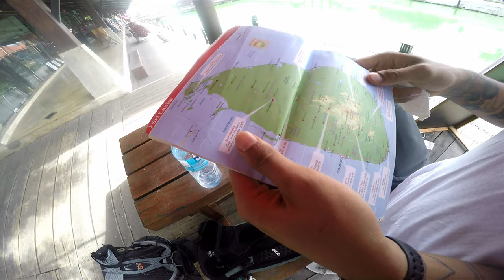THE HIDDEN HINDU TEMPLE IN COLOMBO | BACKPACKING SRI-LANKA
SRI-LANKA BACKPACKING ADVENTURE  VLOG#1 - This is the series of our Travel Journey To Sri-Lanka.

TRIP TO COLOMBO DAY 1

Description:
This is our 1st day when we landed in colombo Srilanka Airport, exploring around Colombo area and the same day we travel by train to Anuradhapura.

Timecodes
0:00 Intro
1:16 Dubai Airport to Sri-lanka
2:03 Flying to Colombo
2:32 Arriving Sri-Lanka
3:14 Walking around Colombo
6:14 Pettah Floating Market
11:29 Srilanka Coconut Street Market
12:41 Walking towards the Hidden Hindu Temple
15:20 Riding Tok Tok towards Train Station